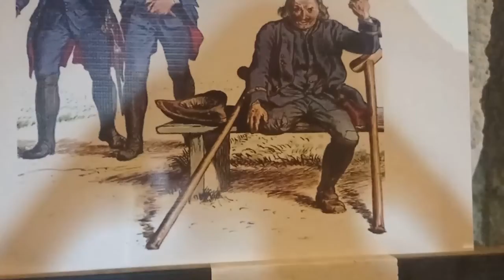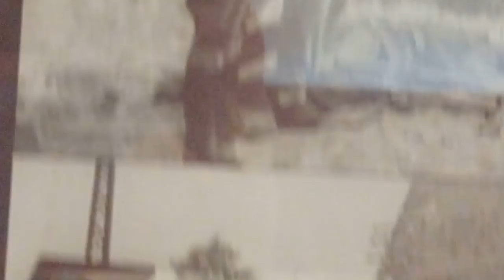Twierdza Kłocko 21-07,2022